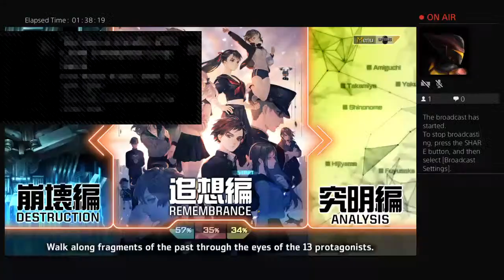13 sentinel agies rim part 7